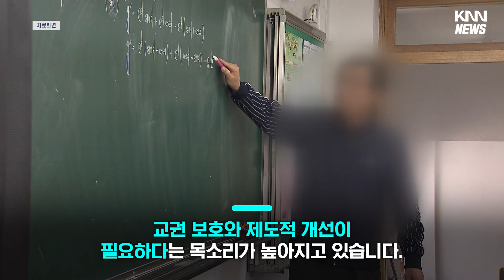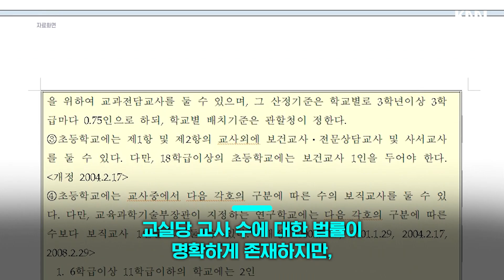질문 공세 시달리고 얻어맞지만 참아야 하는 특수교사들